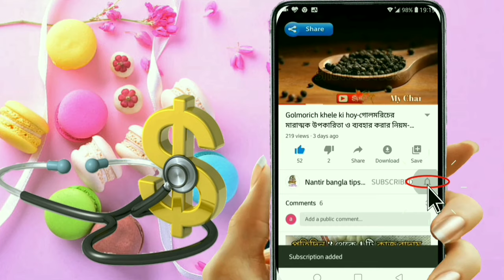বুকের বাম পাশে ব্যথা হওয়ার কারণ কি-buker dan pashe bethar-বুকের মাঝখানে ব্যথা কেন হয় ।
হৃদরোগ হওয়ার লক্ষণ ও কারণ, হৃদ রোগ হলে কি খাওয়া উচিত, বুকের ডান পাশে ব্যথা হলে করণীয়, গ্যাস্ট্রিক বুকে ব্যাথা, বুকের মাঝখানে ব্যথার কারণ,বুকের ব্যথা দূর করার উপায়,বুকের বাম পাশে ব্যথা হওয়ার কারণ,বুকের ব্যথার দোয়া,বুকের মাংস পেশিতে ব্যাথা,বুকের মাংসপেশী জনিত ব্যাথা,বুকের মাঝখানে ব্যথা কেন হয়,বুকে ব্যথার ধরন,হৃদরোগের সমস্যা,বুকের বাম পাশে ব্যথার কারণ কি,বুকের বাম পাশে,buke bethar medicine, buker dan pashe bethar, buke chap lagar karon, buke kof jomle ki korbo,buke betha ke no hoy,
heart valo rakhar khabar,